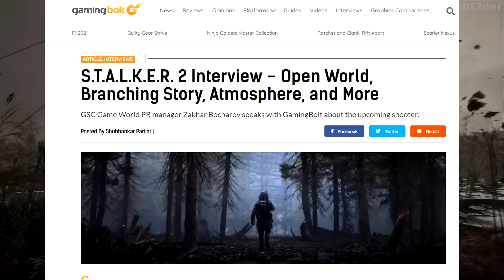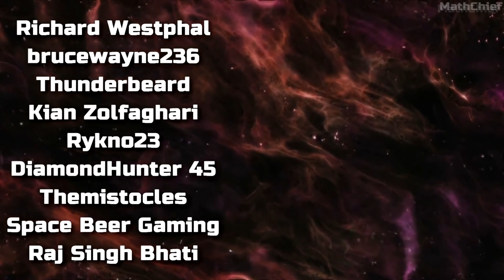Stalker 2's Open-World 'Brimming With Life' And More, New Unique Open-World & More | New In Gaming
In today's 'New In Gaming', Stalker 2's Open-World Gameplay will be 'brimming with life' with hundred of hours of content and more details, we also have the E3 2021 reveal of Open-World Survival 'Smalland' on a tiny scale and a new Souls-like project with a new reveal!